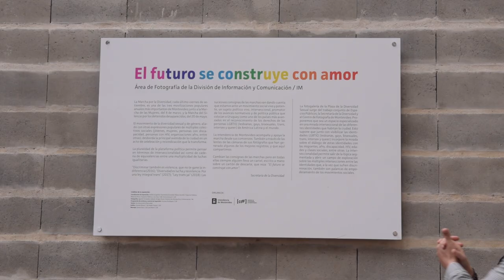Lorena González Cattáneo y Gastón Camejo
Tango desde Montevideo, producción para Entango 2020